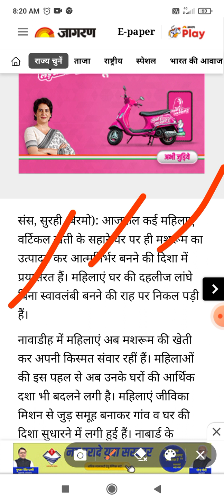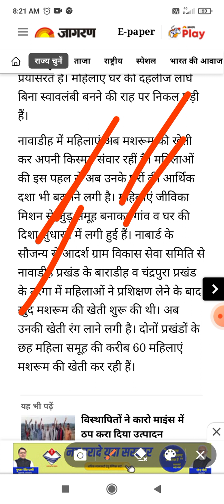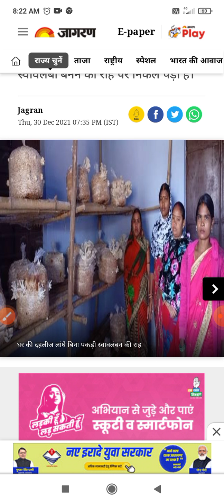महिलाये बनी आत्मनिर्भर ,शुरू करें हम काम | ₹10000 प्रति महीना कमाएं